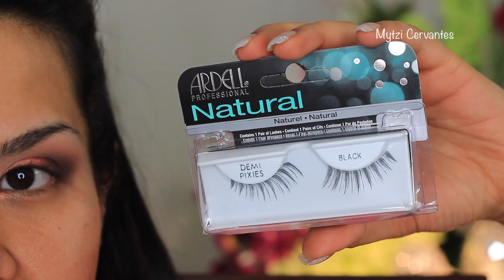Maquillaje Verano Fácil | Mytzi Cervantes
PRODUCTOS USADOS :
* Bissu Primer de ojos
* Wet n Wild  Creme Brûlée / Bruelee
* Makeup Geek / Creme Brûlée y Latte
* Sigma E40  Tapered Blending
* Mac sombra Expreso
* Mac 210 brocha
* Bissu sombra individual  Tono Trufa
* Makeup Geek Tono Cosmopolitan
* Marifer brocha eye shading
* Sigma E45 Brocha
* NYX Matte Finish FiniMat / setting spray
* Ardell Natural Demi pixies Black
* Maybelline liner express delineador de ojos waterproof/ tono negro
* Smashbox Photofinish  primer water
* Estée Lauder Double wear Maximum Cover 3 C 4 medium deep
* Sigma Brocha  F80 Flat kabuki
* Adara Paris HD concealer tono 4
* Real Techniques / pointed foundation brush
* Ben Nye Banana Luxury Powder
* Sigma Tapered Face F25
* Kat Von D Autograph pencil Tono Inmortal Love
* Makeup Geek Creme Brûlée ,Latte y Shimma Shimma
* Mac Rubor Tono Eternal Sun
* MIlani 30 Candied Toffees
* Hourglass Ambient Lighting Powder / Luminous Light
* Urban Decay All Nighter Makeup Setting Spray Temperature  control
* Milani 27 Dulce Caramelo
VIDEO DE CEJAS :
Aretes      :  Shasa
Grabo con: camara Canon Rebel T3i
Edito con :   Imovie